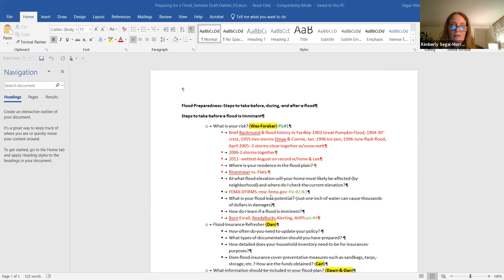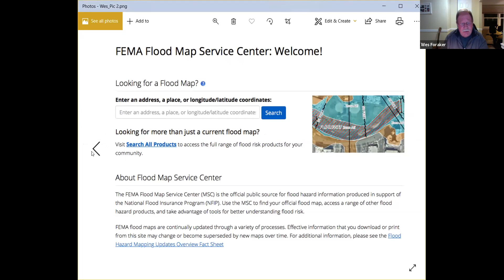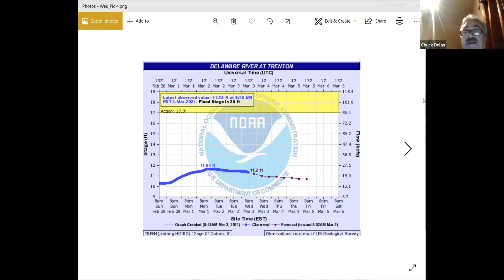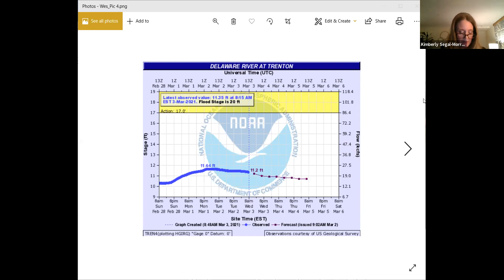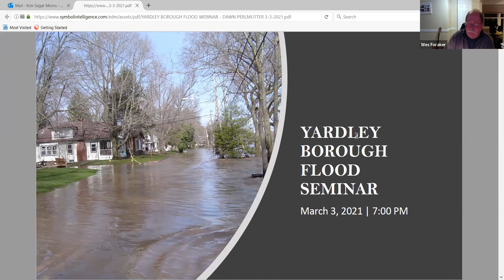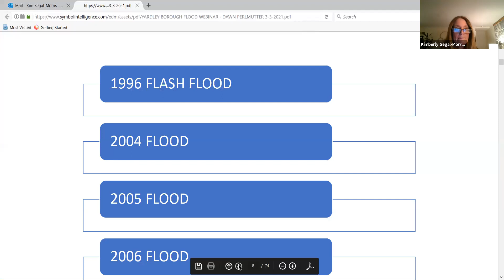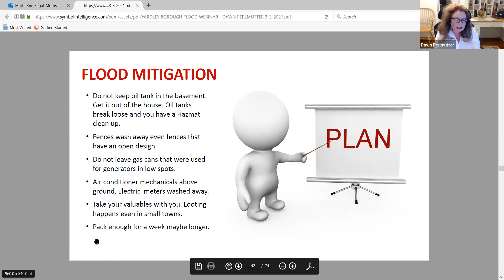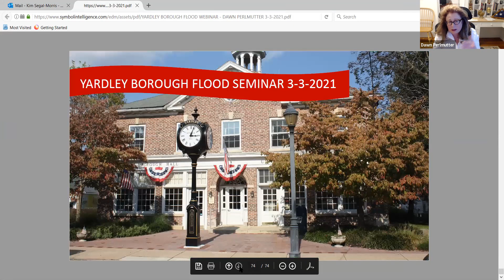Before and After a Flood Part 3 of Flood Plain Information Series